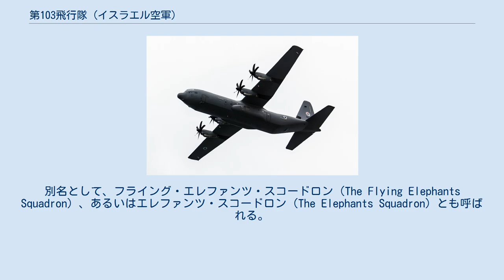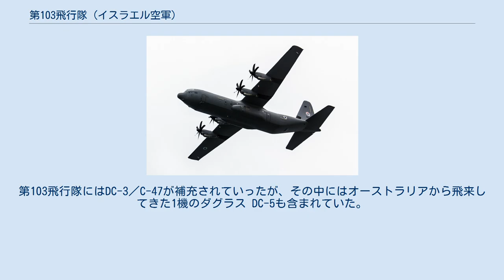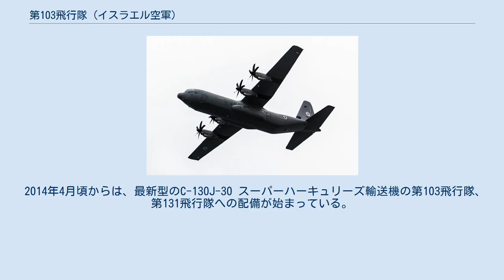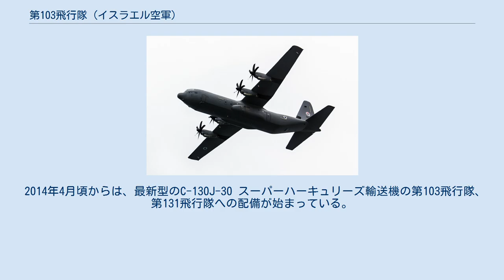第103飛行隊 (イスラエル空軍)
イスラエル空軍 第103飛行隊（103 Squadron） は、イスラエル航空宇宙軍で主に中型から大型の輸送機を運用する飛行隊である。
別名として、フライング・エレファンツ・スコードロン（The Flying Elephants Squadron）、あるいはエレファンツ・スコードロン（The Elephants Squadron）とも呼ばれる。
 第103飛行隊は、第一次中東戦争時の1948年5月に、2機のダグラス DC-3／C-47 ダコタを装備する飛行隊として、エクロン空軍基地（現在のテルノフ空軍基地）で編成された。
2機のうち1機は南アフリカ共和国の民間リース会社、もう1機はエールフランスから入手したものであった。
5月末に部隊はラマト・ダヴィド空軍基地に拠点を移し、6月になってから正式に"第103飛行隊"として組織された。
第103飛行隊にはDC-3／C-47が補充されていったが、その中にはオーストラリアから飛来してきた1機のダグラス DC-5も含まれていた。
 1948年7月には、イスラエル空軍が導入したイギリス製木製双発戦闘機"デ・ハビランド モスキート"の最初の1機である、モスキートPR.16, 機体記号"G-AIRT"が第103飛行隊に配備され、"D-160" の機体番号が付けられた。
このPR.16は、ケンブリッジからエクセターへのフライト予定と称して離陸し、そのままフランスを経由してイスラエルに持ち込まれたものであった。
このPR.16は同年9月21日に事故で使用不能になるまで第103飛行隊で運用されていた。
 また、イギリス軍から盗みだしたブリストル ボーファイター4機も第103飛行隊に配備され、"D-170"から"D-173" の機体番号が付けられた。
これらのボーファイターが運用されていたのは1948年10月から11月頃の約1ヶ月程度であった。
 これらモスキートやボーファイターが運用されていた間、DC-3で輸送を担当するグループは"Aフライト"、モスキートでの偵察やボーファイターでの戦闘爆撃を行うグループは"Bフライト"と分けられていた。
 1949年夏ごろに、第103飛行隊は拠点をラマト・ダヴィド空軍基地からエクロン空軍基地（テルノフ空軍基地）に再び移した。
同じ頃、第106飛行隊の人員が第103飛行隊に統合された。
1950年から51年にかけて、更にDC-3／C-47の機数が増え、計10数機となった。
 1951年には、第103飛行隊はハツォール空軍基地に移動したが、約1年で再度、エクロン基地に移動した。
この頃に、アメリカ海軍から3機のPBY-5A カタリナが供与されて第103飛行隊に配備され、沿岸警備などに使用された。
 1954年には、B-17爆撃機を運用していた第69飛行隊が第103飛行隊に吸収され、第103飛行隊はDC-3／C-47、PBY-5A、B-17を運用する飛行隊となった。
 1956年には、第二次中東戦争に備えフランスからイスラエルへの兵器供与があり、第103飛行隊のDC-3／C-47も増強され、第二次中東戦争開戦の1956年10月29日には16機が運用可能な状態であった。
また、この前年の1955年には、フランスから3機のノール ノラトラが供与されており、こちらも運用可能な状態であった。
第二次中東戦争が始まると、第103飛行隊の16機のDC-3／C-47により、アリエル・シャロン率いる第202空挺旅団がミトラ峠東側に空中投下された。
その後も、第103飛行隊のDC-3／C-47およびノール ノラトラは、物資の輸送や負傷者の搬出に活躍した。
11月2日には、シャルム・エル・シェイク攻撃の為の兵員輸送をおこなった。
 1956年11月になると、第103飛行隊にヘリコプター小隊が組織され、1機のヒラー 360、2機のシコルスキー S-55 が運用されるようになった。
1957年7月にはSE.3130 アルエットIIが1機補充された。
このヘリコプター小隊は、1957年12月に第124飛行隊（ローリングソード・スコードロン）として独立した飛行隊となった。
 1962年になると、西ドイツから入手した6機を含む、16機のノール ノラトラが追加配備され、DC-3／C-47は新たに編成された第120飛行隊および第122飛行隊に移管された。
PBY-5A、B-17も既に運用停止されていたため、第103飛行隊の装備機は全てノラトラとなった。
 1967年の第三次中東戦争では、第103飛...